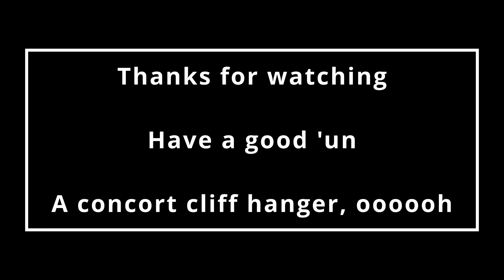6 months in 5 minutes | Mass Effect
| Ep07 | Let's Play

This is a weird conversation. I know time in relative and all that jazz, but 6 months really shouldn't fly by that quick